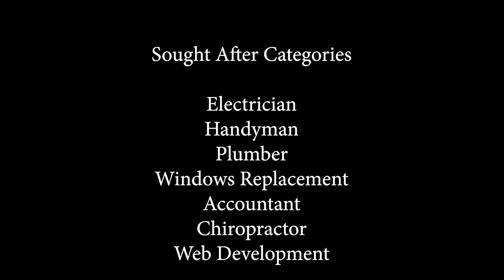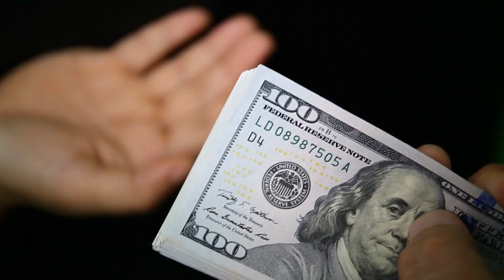LeTip of Dallas RoundTable 2-8-23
This Week in LeTip of Dallas we are having a quarterly membership roundtable. This isn't about how to get new members. This is how to turn our current membership into a salesforce for each other, bringing them not only dollars in their pocket, but also creating a foundation for future income growth.

What each member will bring to the meeting is who their power partners are inside the group and those currently not in the group.

Just as a reminder, here are the current categories we are looking for. Keep in mind, these aren't the only categories available, but these were requested by our membership as possible power partners.

What is a power partner? A power partner is a person that a member can tip regularly.

As you can see power partners can be important to a member as they can get business from them on a regular basis. Service those referral professionally, then the power partner will continue to be great source of income for the member. If unprofessional, then the power partner leads will dry up and the member can be in danger of losing their seat in our group.

Simply put, coming to the meetings is not enough. Developing the professional associations within the group are what can make the difference between attending a lunch bunch or developing a sales force for your business.

Shout out to the genius comedy of Monty Python and Monty Python Pictures Without them the connection between Knights of the Roundtable and Membership Roundtable would not have been possible. Well... there really isn't a connection. Just go with it for now.